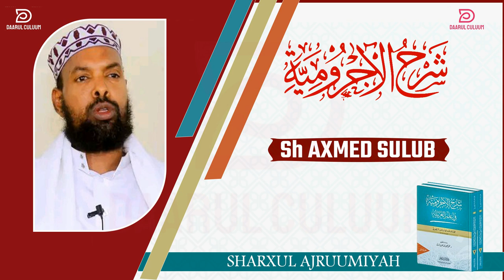AJRUUMI || 002 || SH AXMED SULUB